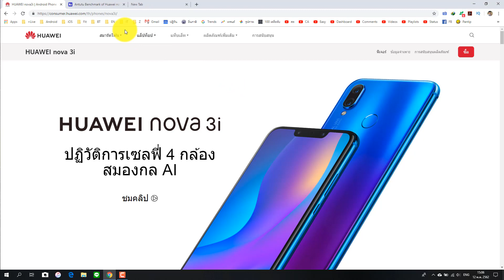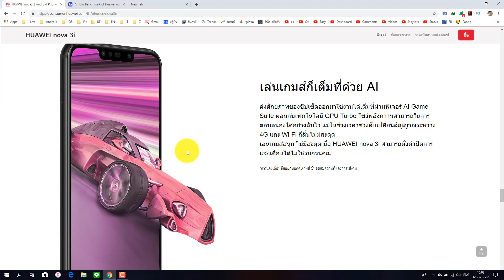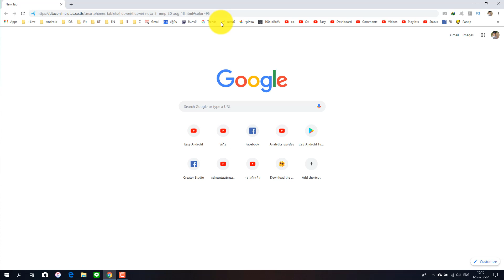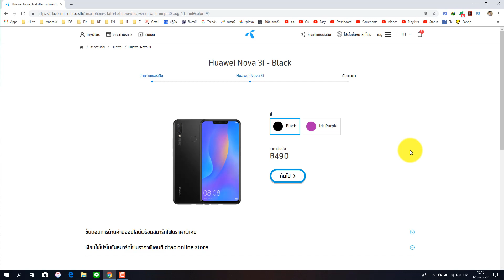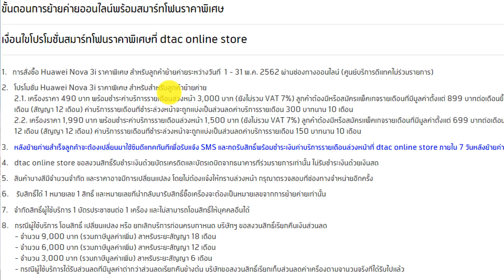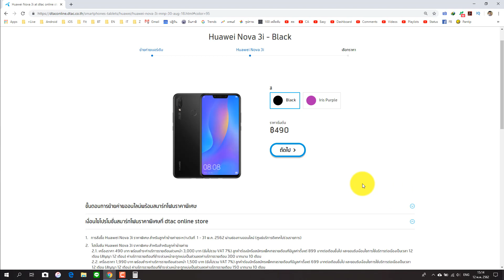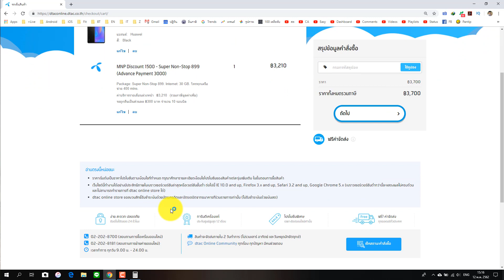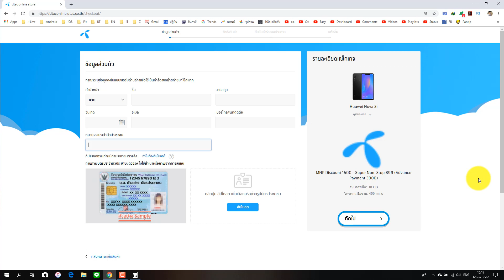วิธีซื้อ Huawei Nova 3i ในราคา 490 บาท ประกันศูนย์ไทย | Easy Android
ลิงค์สำหรับการซื้อในราคา 490 บาท
(ใช้ได้จนถึง 31 พ.ค. 2562 หรือจนกว่าเครื่องจะหมด)